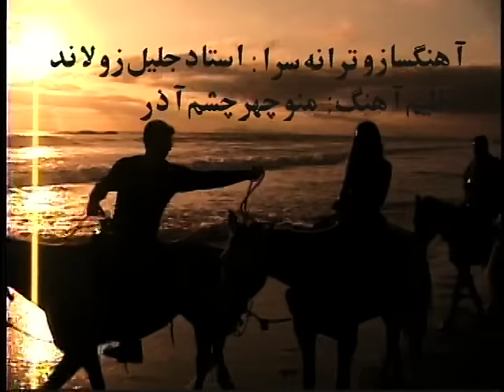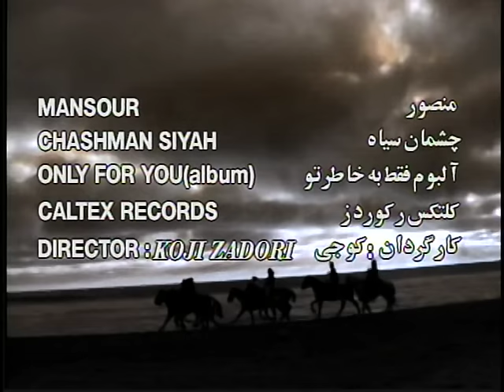Mansour - Chashman Siyah منصور - چشمان سیاه